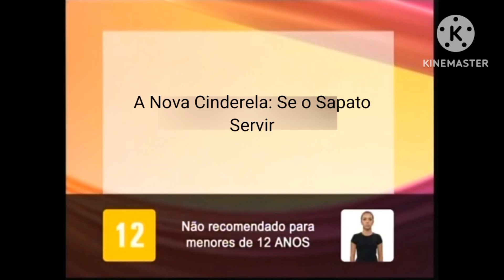Canal Viva - Classificação Indicativa - 12 Anos (2012-Atual)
Tema: A Nova Cinderela - Se o Sapato Servir